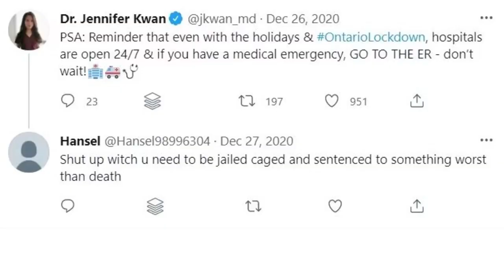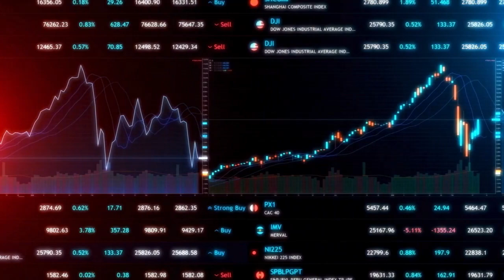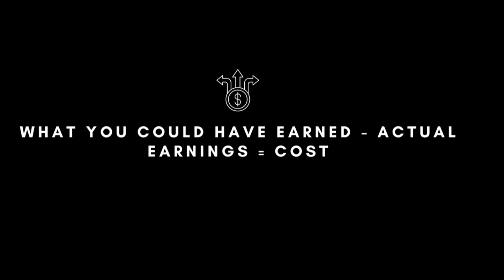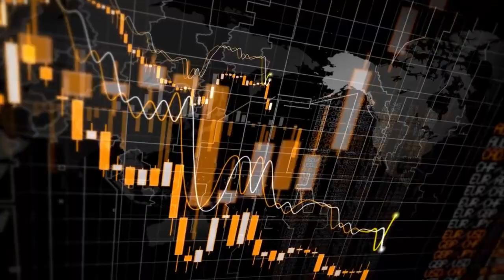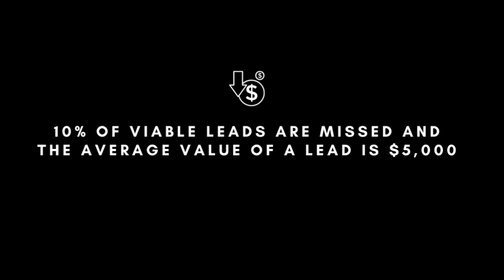Top 3 Costly Pitfalls of AI Lead Generation in Real Estate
AI pitfalls in real estate lead generation can cost you a lot of money. Learn in this video how you can avoid them, doing one thing.